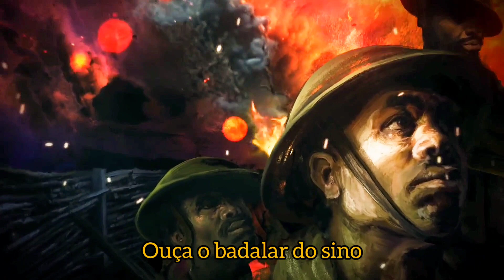Sabaton - Hellfighters (Legendado - Traduzido) PT-BR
Hellfighters é sobre o 369º regimento que foi formado principalmente por soldados afro-americanos e porto-riquenhos, e não foram autorizados a lutar ao lado dos soldados americanos comuns.